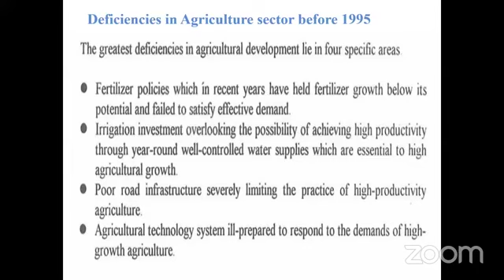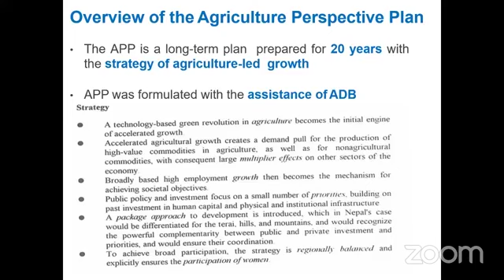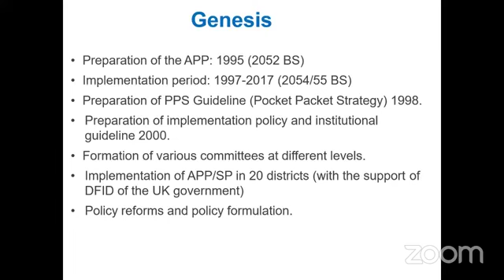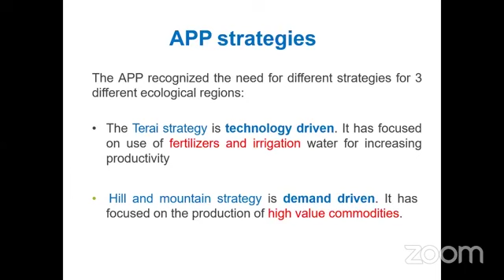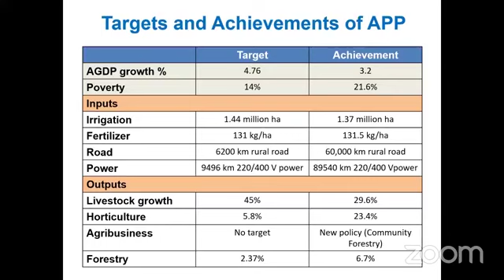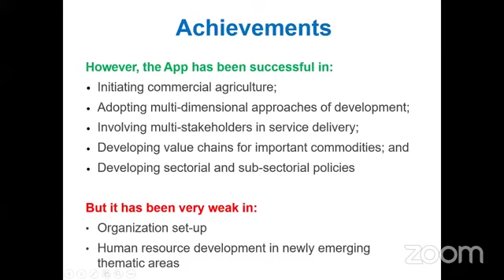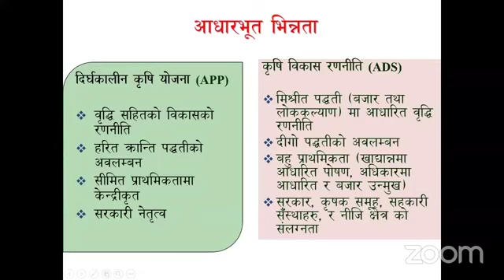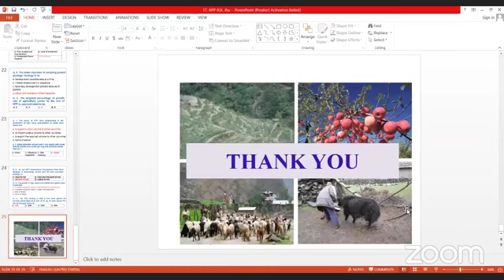कर्णाली, वाग्मती र प्रदेश १ कृषि अधिकृत बिशेश!!रितेश कुमार झा!!